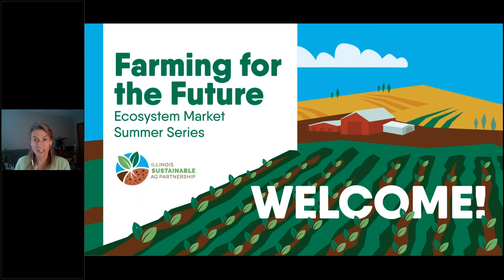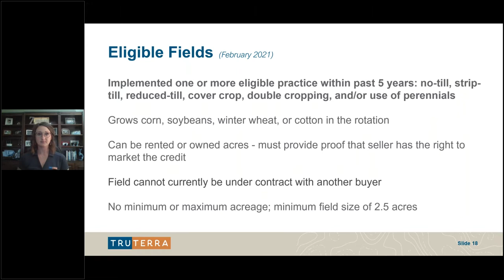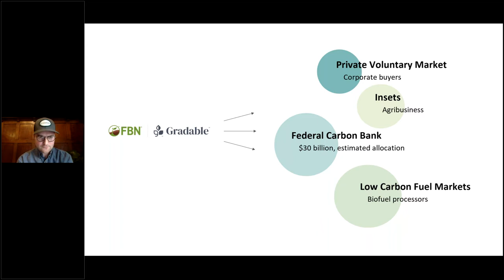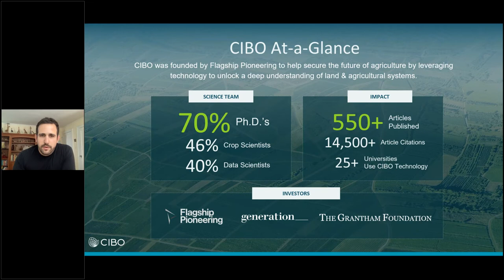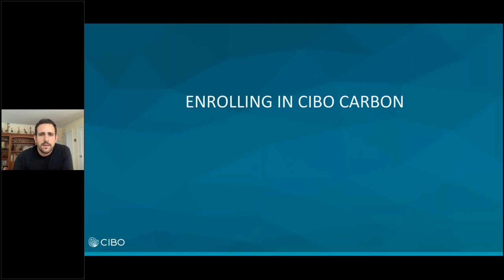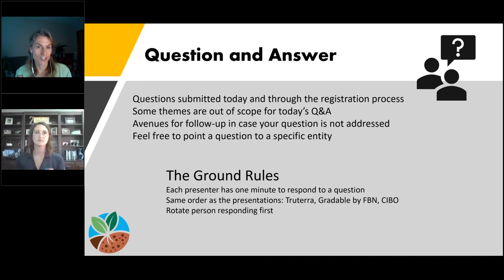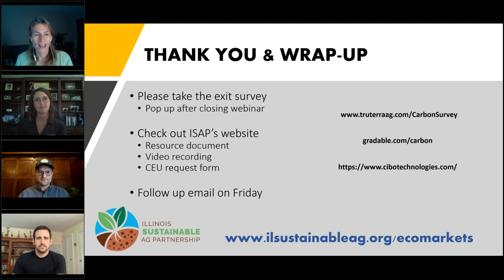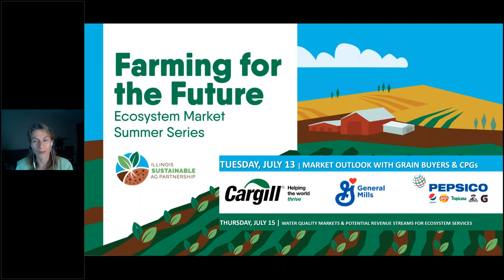Ecosystem Market Series: Data Platforms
The Illinois Sustainable Ag Partnership and organizations from Indiana, Iowa, Ohio, and Wisconsin hosted a webinar series exploring new management options and financial opportunities for Midwest farmers. The series provided farmers and their advisors with practical and straightforward information on innovative incentives. This webinar recording held on, Thursday, June 24, explores innovative markets and data platforms available from CIBO, Gradable by Farmers Business Network, and Land O’Lakes.